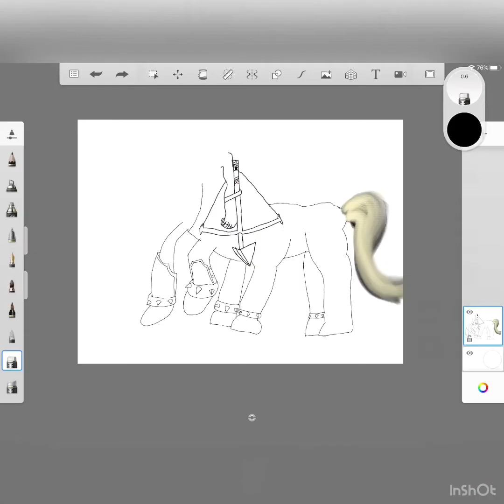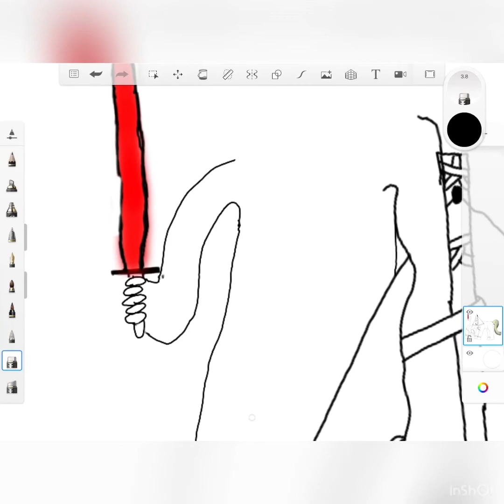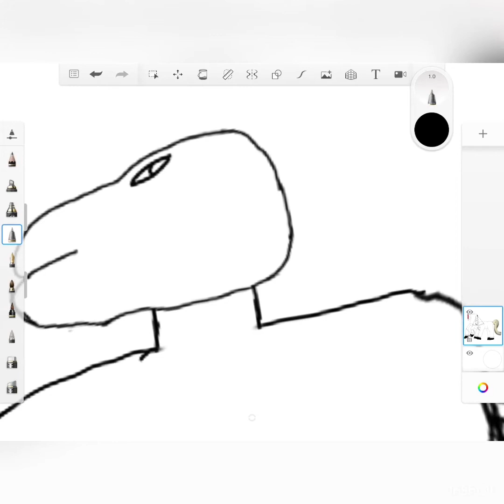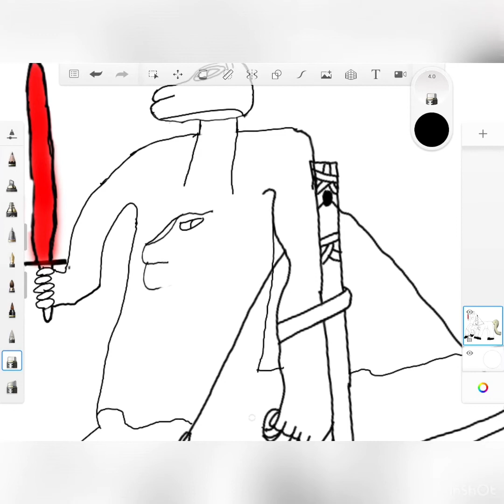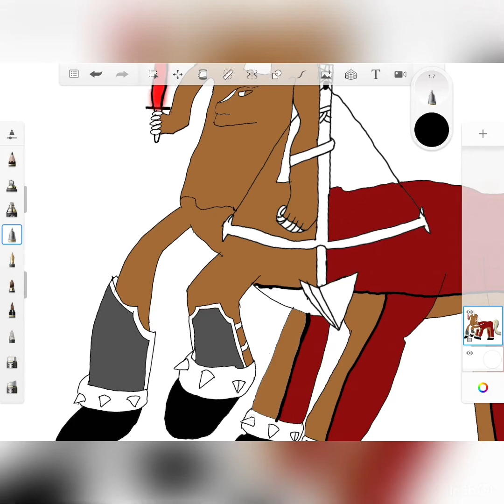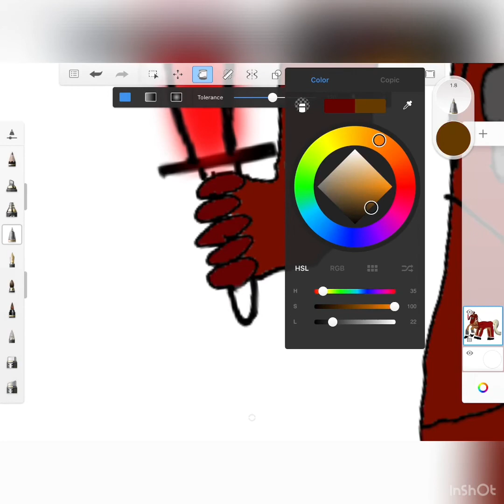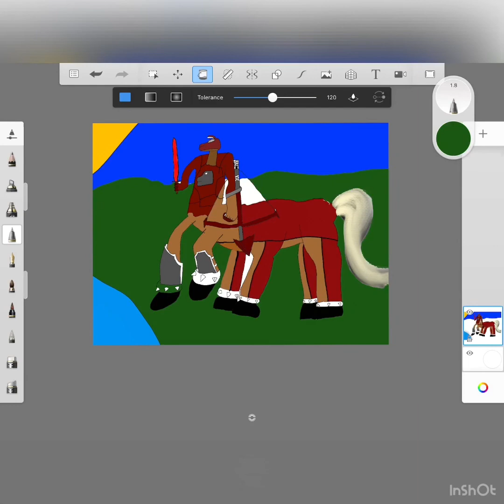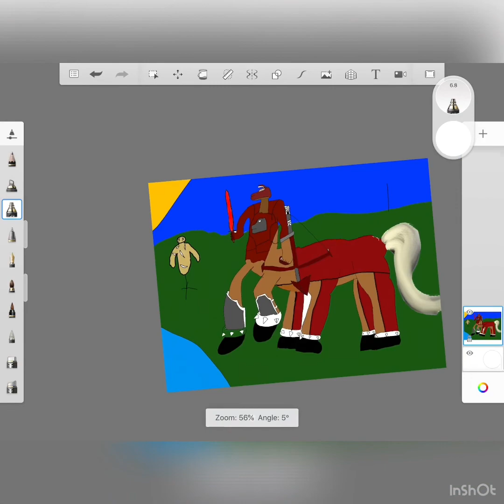Me drawing prat2